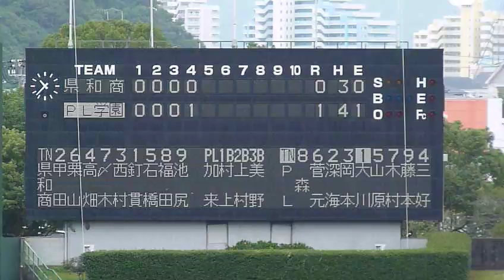PL学園 岡本 ホームラン(2010秋季近畿大会・県和歌山商戦)